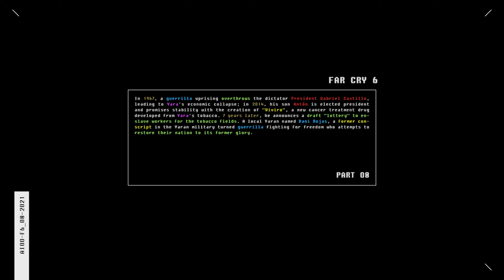FAR CRY 6 (PART 08) // BABY MONTERO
Far Cry 6 Gameplay Walkthrough Indonesia 4K RTX 60 FPS